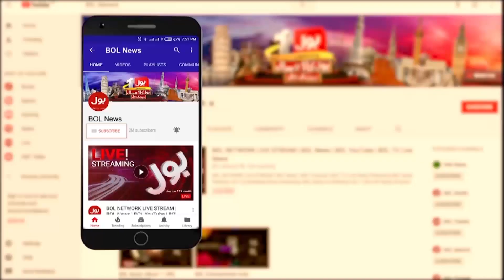Russia Attacks Ukraine's Nuclear Plant | News Bulletin at 9 AM | Russia-Ukraine Conflict